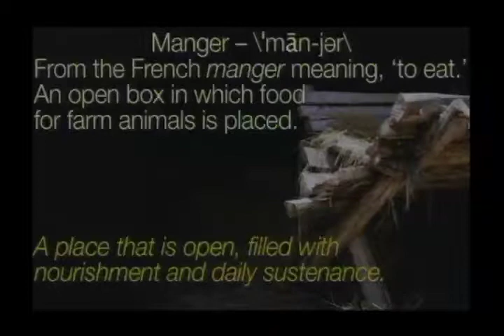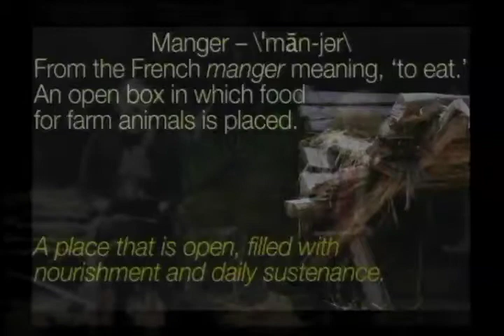Message Christmas Eve 2013 Pastors Dan and Stephanie